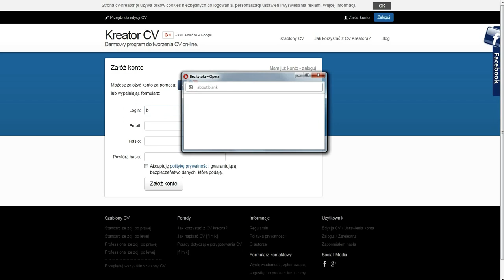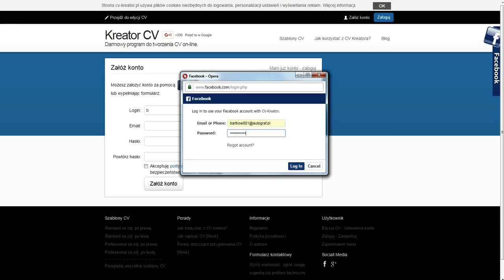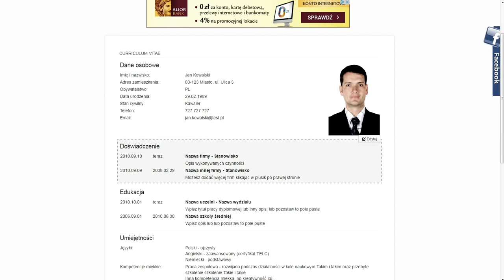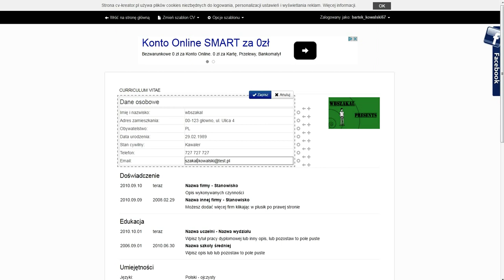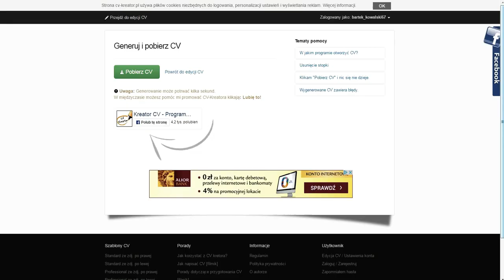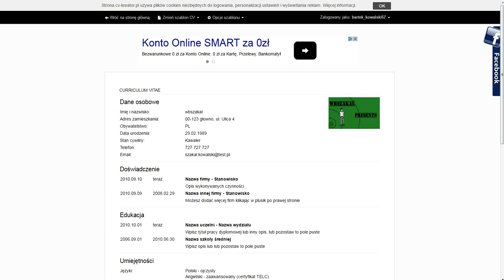cv kreator online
w tym odcinku pokaże wam jak w prosty sposób zrobić CV dzięki darmowemu  programowi  cv kreator online ;) zapraszam do pozostawienia Subskrypcji na kanale i do zachęcenia mnie do robienia to coraz ciekawszych filmików z wszelakich programów :)